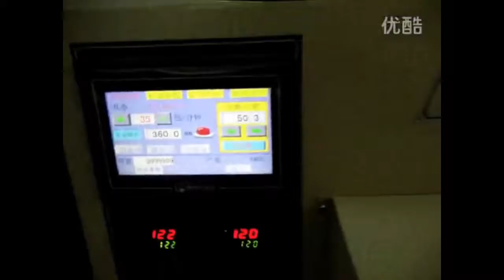Disposable Cups Counting Production Line,Tazas de papel disponibles Counting Línea de Producción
Disposable Paper Cups Counting Production Line,Tazas de papel disponibles Counting Línea de Producción